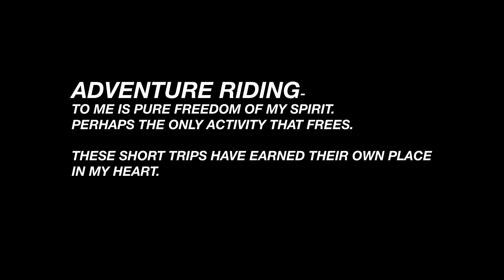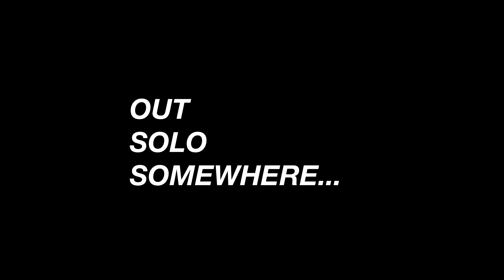ADVENTURE RIDING FOR BEGINNERS - WHAT IS IT ALL ABOUT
Weekend EXPLORATION rides that keep the rider alive.